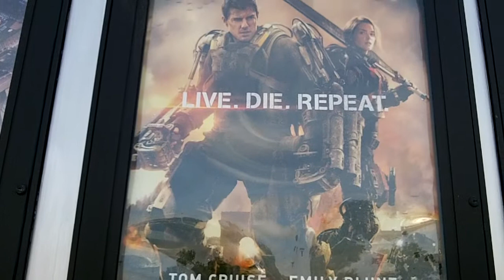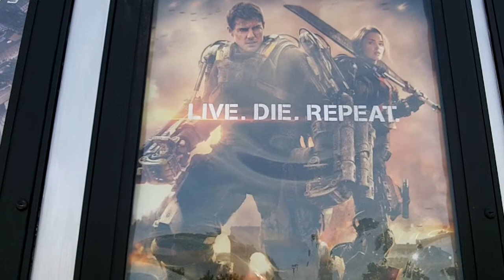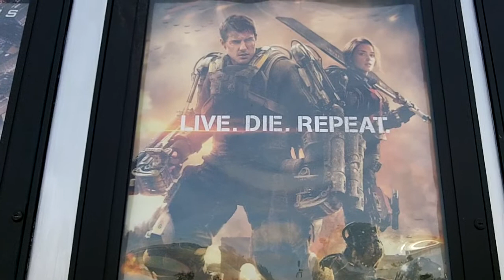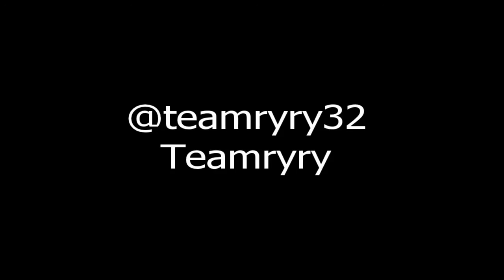Review Edge of Tomorrow